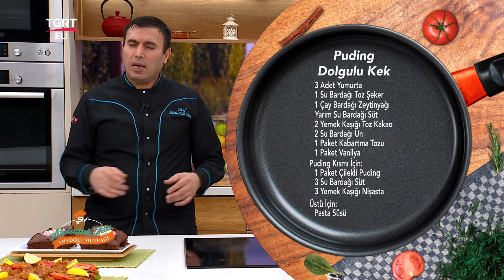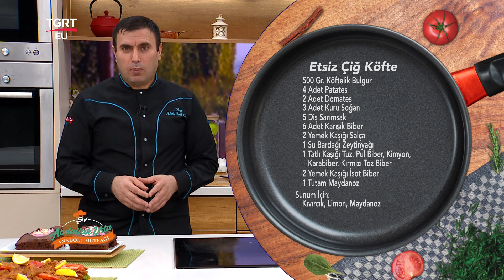Etsiz Çiğ Köfte Tarifi, Nasıl Yapılır? - Şef Abdullah Usta Anadolu Mutfağı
Lezzetli tariflerin ustası, mutfakların vazgeçilmez ismi Şef Abdullah Usta ile birlikteyiz! Bugün yine birbirinden enfes tariflerle sofralarınızı şenlendirecek, mutfakta harikalar yaratmanızı sağlayacak pratik ipuçlarını sizlerle paylaşacağız. Hafta içi her gün saat 15.30'da TGRT EU ekranlarında!

FREKANS BİLGİLERİ
Frekans : 12228 MHz
Symbol Rate : 8400
Polarizasyon : Dikey (Vertical)